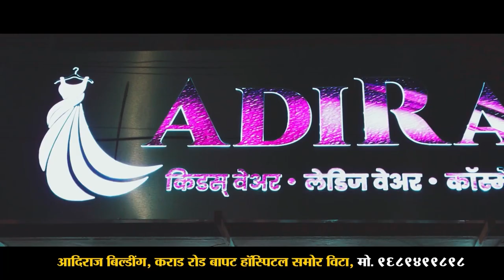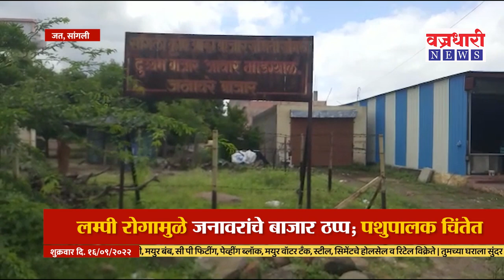Sangli | लम्पी रोगामुळे जनावरांचे बाजार ठप्प; पशुपालक चिंतेत